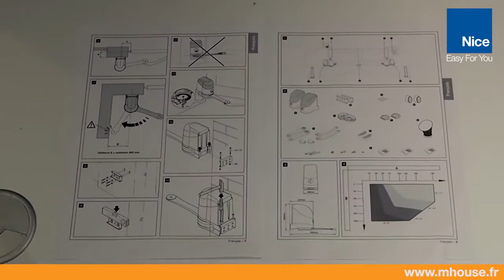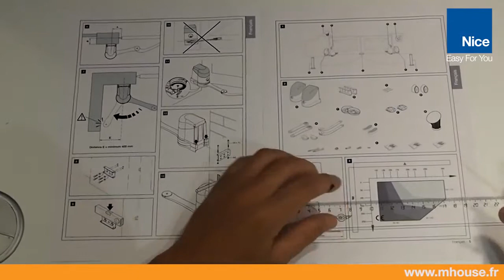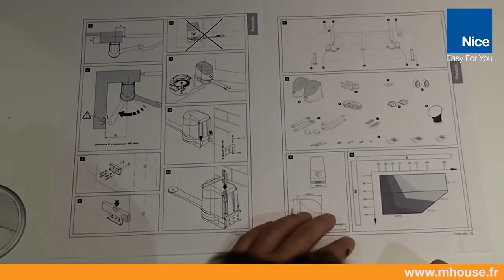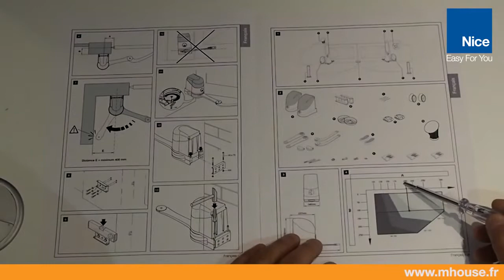1. Installation de la motorisation